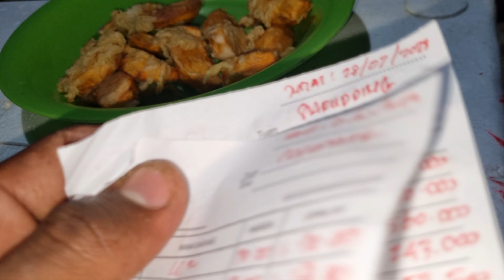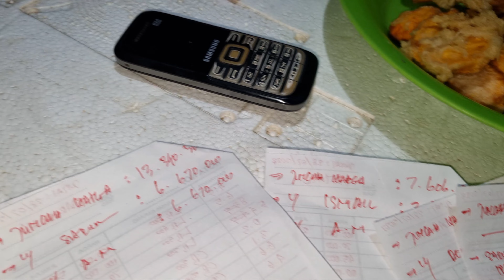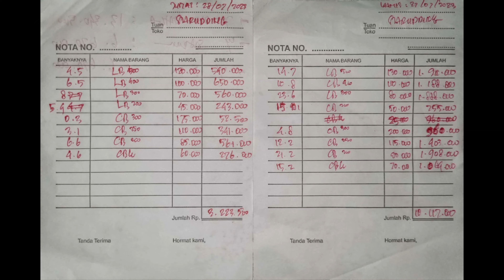PANEN KEPITING‼️ - Episode ke 11 Ditahun 2023. Part 2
Jadi hari ini adalah hari kedua kegiatan Panen/Rakkang Kepiting yang dilakukan secara serentak di 4 lokasi berbeda.

  Yaitu empang LABOCO, TAPPI BANKUNG, H. AYYU & BABANAH TASIE yang terletak di desa yang sama Desa Pallime, Kec. Cenrana, Kab. Bone, Prov. Sul Sel.

  Seperti biasa semua hasil Panen/Rakkang Kepiting dari 4 lokasi di size dan timbang di tempat yang sama yaitu empang LABOCO.

  Selama 2 hari 2 malam kegiatan Panen/Rakkang Kepiting dilakukan dan menghasilkan ±14 Keranjang Kepiting dari 4 lokasi berbeda.

 1. LABOCO 3.5 Keranjang = Rp. 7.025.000,-
 2. T. BANKUNG 3.5 Keranjang = Rp. 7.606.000,-
 3. H. AYYU 5.5 Keranjang = Rp. 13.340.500,-
 4. B. TASIE 1 Keranjang = Rp. 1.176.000,-

 Jadi total hasil penjualan Panen/Rakkang Kepiting yaitu Rp. 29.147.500,-

 List harga Kepiting Perkilo Jumat 28 Juli 2023 sebagai berikut :

 BETINA

 CB³⁰⁰ = Rp. 175.000,-
 CB²⁵⁰ = Rp.110.000,-
 CB²⁰⁰ = Rp. 85.000,-
 CBK = Rp. 60.000,-

 JANTAN

 LB⁵⁰⁰ = Rp. 120.000,-
 LB⁴⁰⁰  = Rp. 100.000,-
 LB³⁰⁰ = Rp. 70.000,-
 LB²⁰⁰ = Rp. 45.000,-
 LBK = Rp. 25.000,-